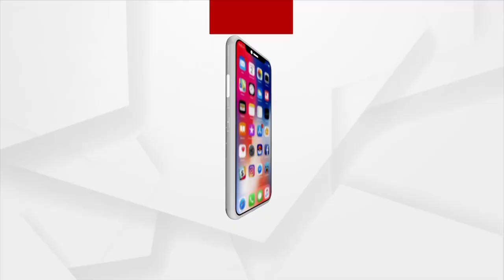Headlines 12PM | 23rd September 2021 | Argus News